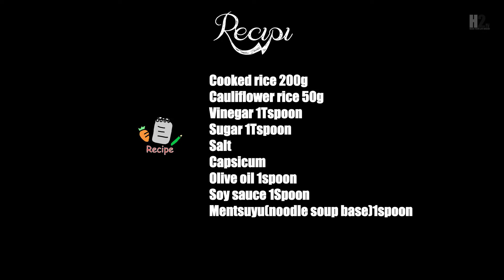Japanese Vegetarian Capsicum Nigiri(Sushi)! Easy!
Howto TV
Video/Photo/Music/Icon